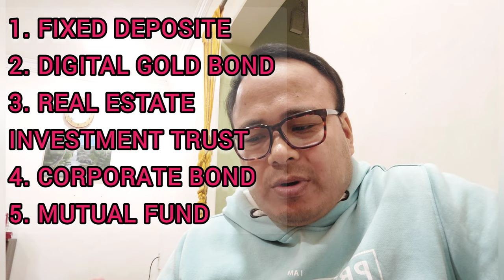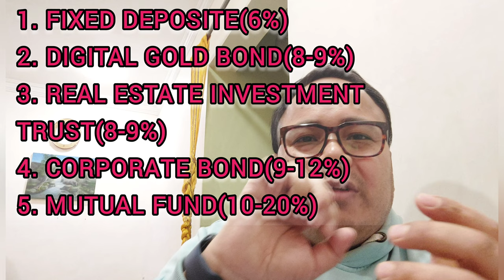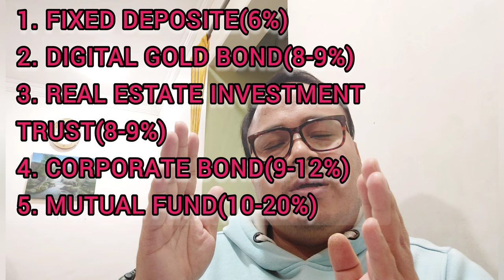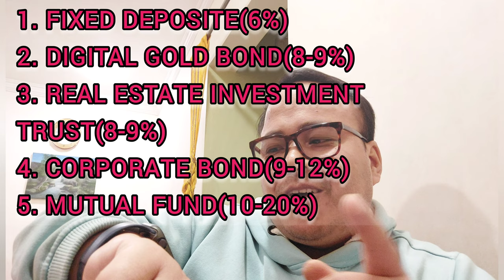Vlog 90: financialplanning 2023 in Manipuri || manipur Vlog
financialplanning is a step-by-step approach to meet one's life goals. A financial plan acts as a guide as you go through life's journey. Essentially, it helps you be in control of your income, expenses and investments such that you can manage your money and achieve your goals.

This Vlog is my contribution towards the upliftment of Financial status for all manipuri (kangleicha).